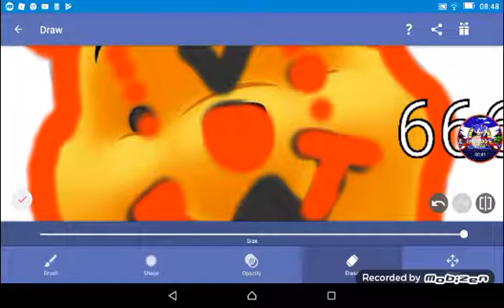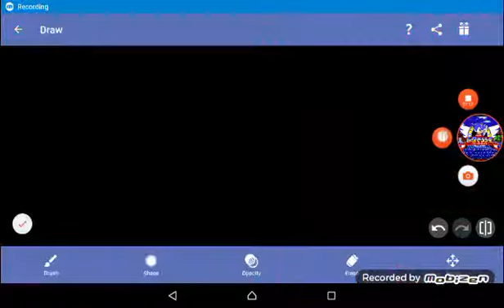Mega longest winnie the pooh error part 2